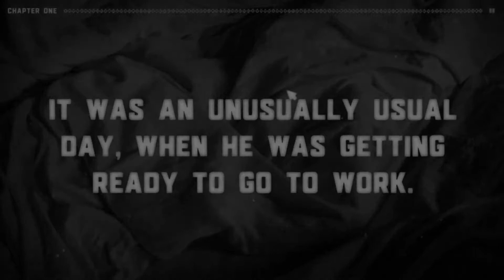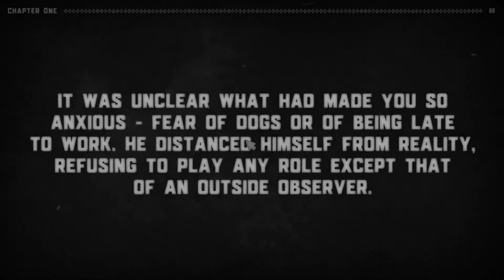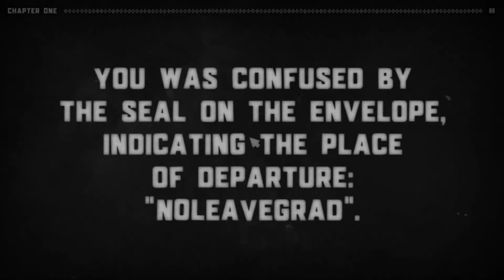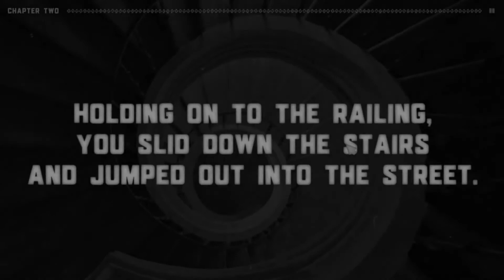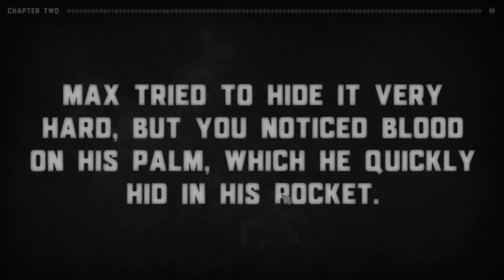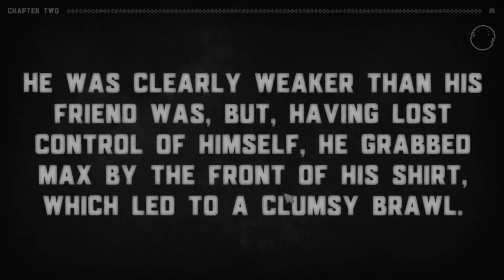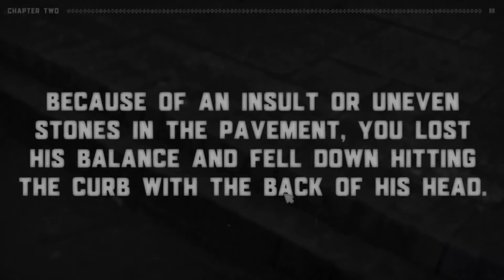MY NAME IS YOU AND IT'S THE ONLY UNUSUAL THING IN MY LIFE (FULL GAMEPLAY WALKTHROUGH PART 5)